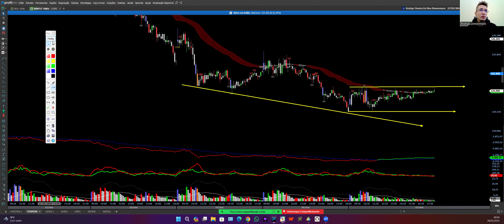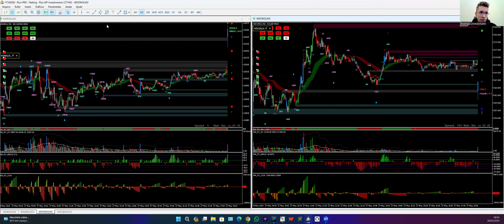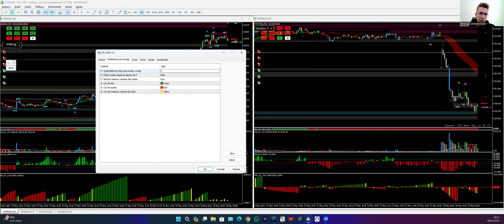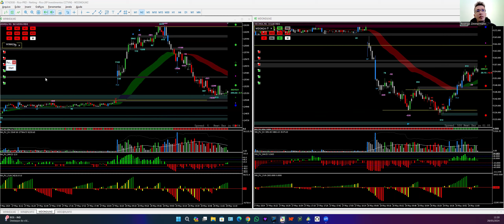Sala de Trade ao Vivo 28 de junho Wyckoff Academy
sala ao vivo wyckoff academy